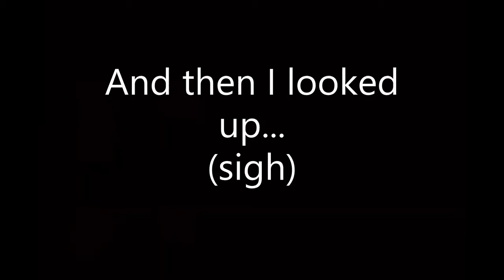50th Video Special!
Some announcements for the future of the channel and what I want it to become!